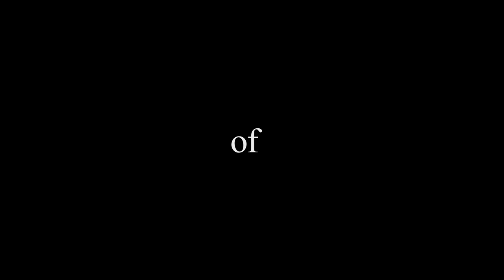Inspiration of Pantelleria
Filmato di ispirazione dedicato a Giampiero, con voce narrante di Caterina Pavia. leggi il blog, scarica il Magazine, ottieni altri contenuti.